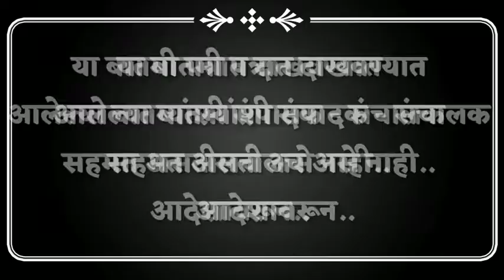शर्वरी पवार वुमन ऑफ द इअर पुरस्काराने सन्मानित Sharvari Pawar Director